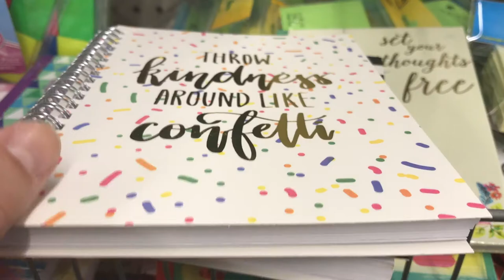Dollar Tree Finds 8/18/17